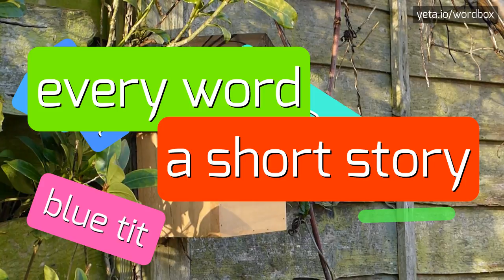GRAYER - HOW TO PRONOUNCE IT!?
Watch how to say and pronounce "grayer"!
Want to know how other words sound like? Look for gray, pelēkākais, grayer, pelēkāks, grána, sirmākais, sirmāk, pelēkāk, sirmāks on wordbox channel!